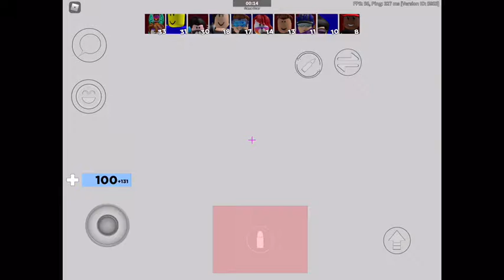Oh le gros campeur que je suis !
Compilation parties roblox arsenal